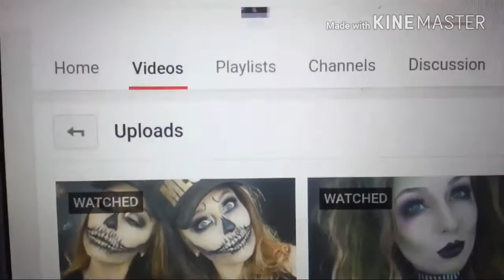VLOG{#9}・Halloween 2016 | Magda Ruiz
You're never to old for Halloween♡This is just a small vlog from last night trick or treating with my little sister & yes! Even though i'm 23 now, I still ask for candy! Hope everyone had a safe Halloween!

Take Care Loves. . .XO♡

PREVIOUS VIDEO MENTIONED. . .

・Foundation | Milani Conceal+Perfect 2-IN-1 Foundation Concealer{04MediumBeige}
・Brows | Anastasia Beverly Hills Dipbrow Pomade{DarkBrown}
・EyeShadow |
・Eyeliner | Italia Deluxe Matte Waterproof Liquid Eyeliner{Black}
・Eyelashes | Ardell Wispies

・Edit With | KineMaster Android App
・Thumbnail Art | PicsArt Android App